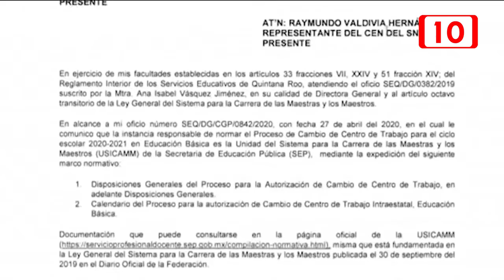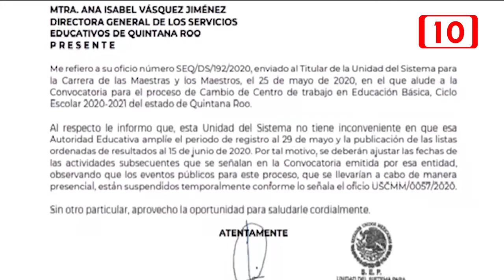Piden respuesta a la destitución de la Secretaria de Educación en Quintana Roo